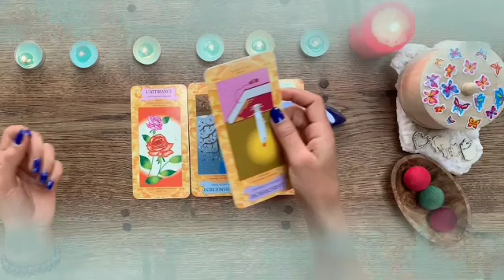توقعات برج القوس ♐ ادبحهم كلهم يا قوس👌اقلع الخاتم فيه سحر😔الاموات بتزورك😱🤯